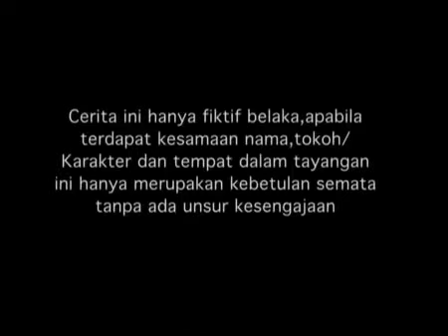SPESIAL RANDY PANGALILA - Nada Cinta - Episode 172